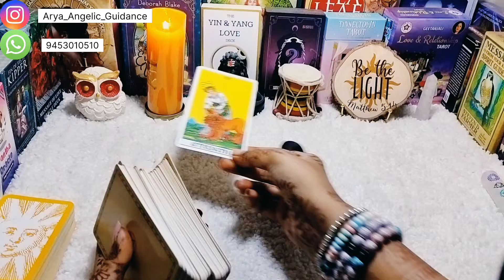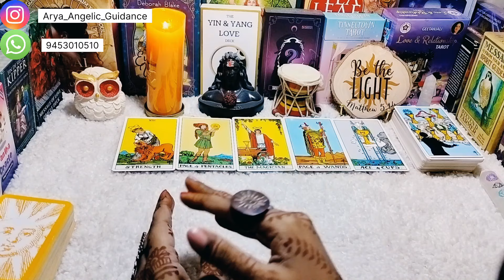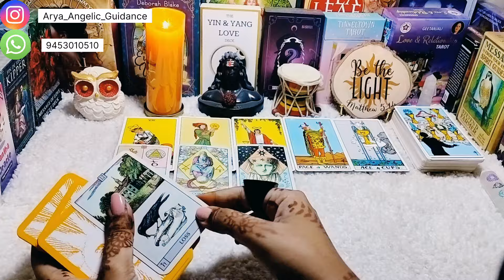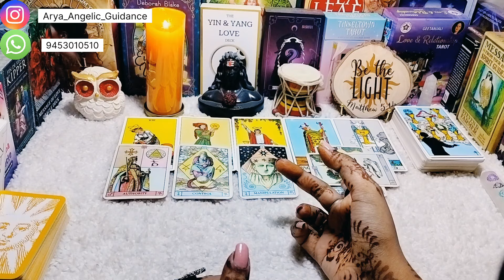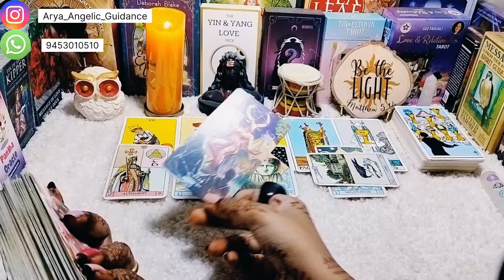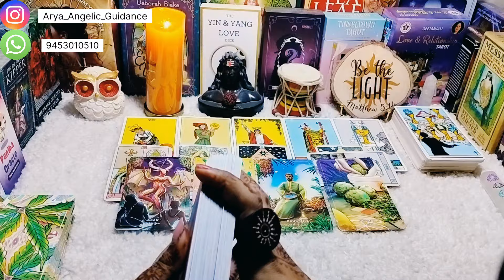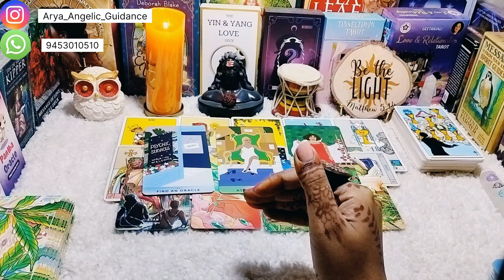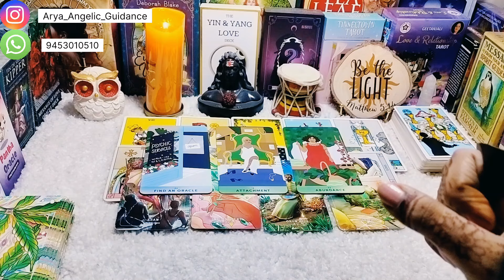♐ Sagittarius (धनु) | ✨ December Month 2024 ✨ | Tarot Card Reading 🃏 | In Hindi